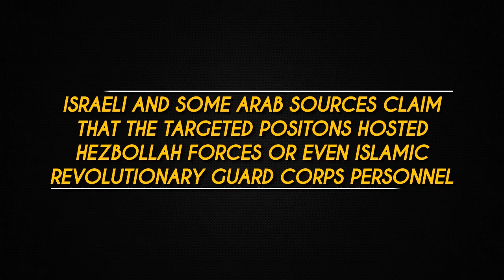Another Syria ceasefire saves al Qaeda gangs in Idlib, 2 Aug 2019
Another Syria ceasefire saves al Qaeda gangs in Idlib, 2 Aug 2019. South Front Syria war update. New ceasefire organised through Astana talks buys time for western backed al Qaeda gangs.